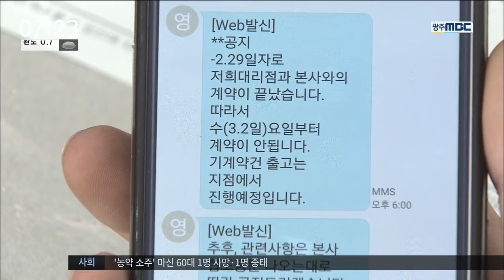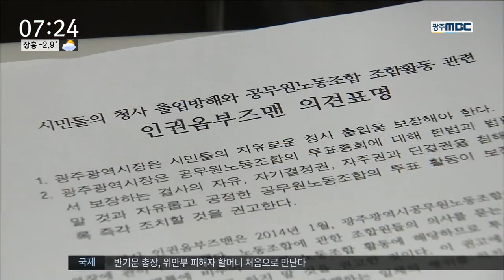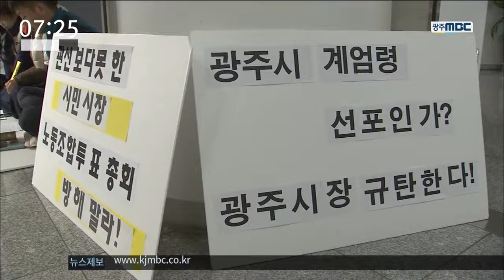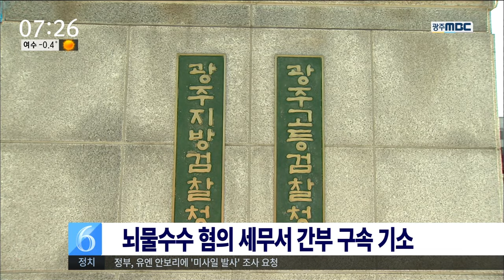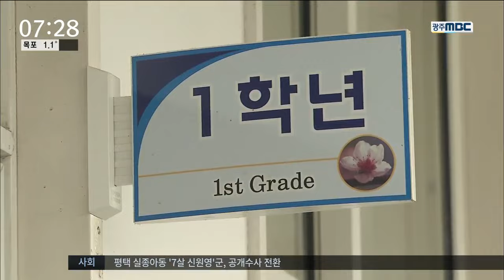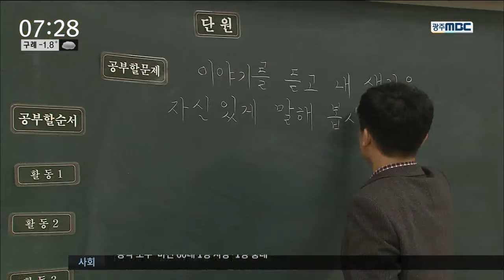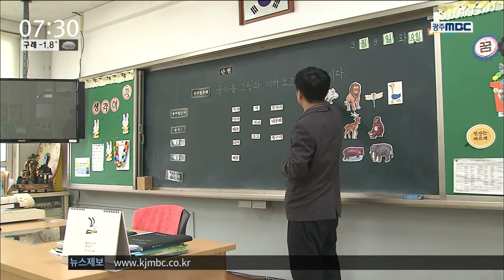[뉴스투데이]뉴스투데이 다시보기